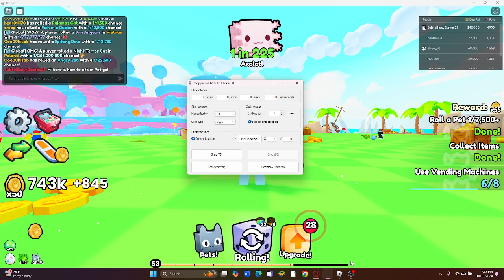How to AFK in Pet Go! (PC PLAYERS)